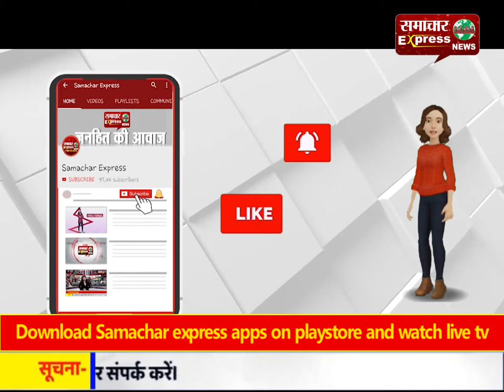करनाल पुलिस ने सोशल मीडिया पर भडकाऊ वीडियो डालने वाले 3 लोगो को किया गिरफ्तार